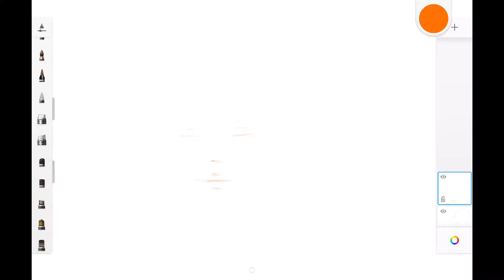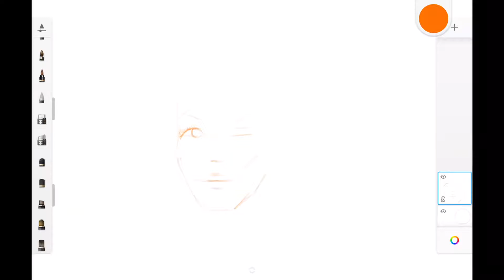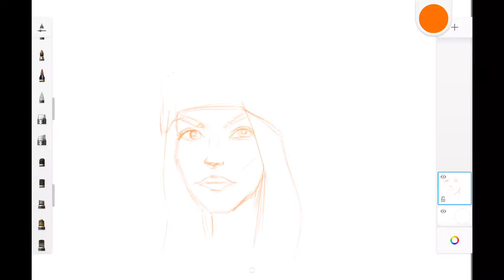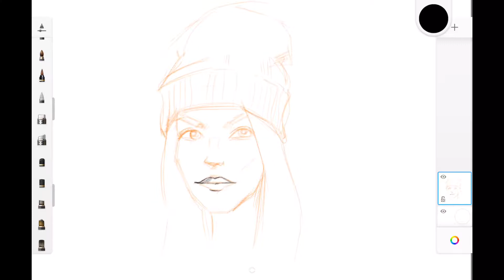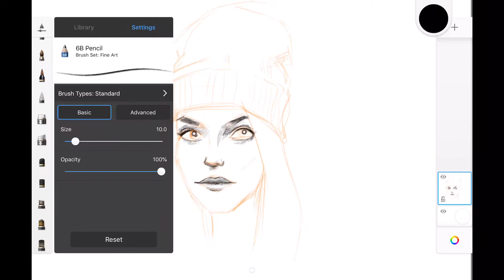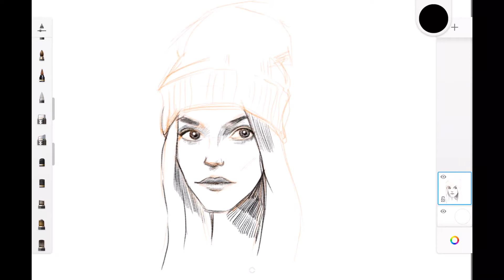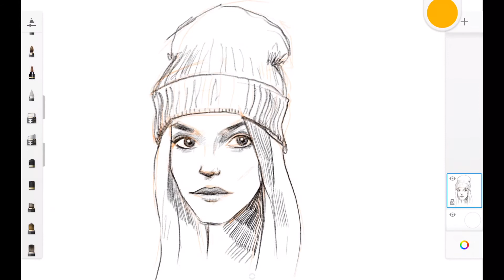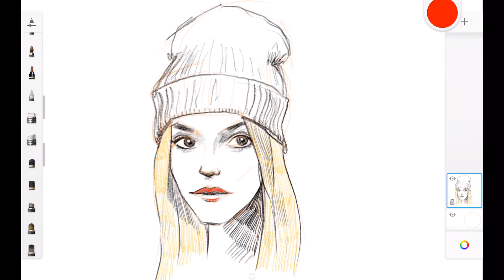Bere Takan Kız Resmi | Bereli kız çizimi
Bereli kız resmi nasıl çizilir - Beautiful girl drawing for beginners